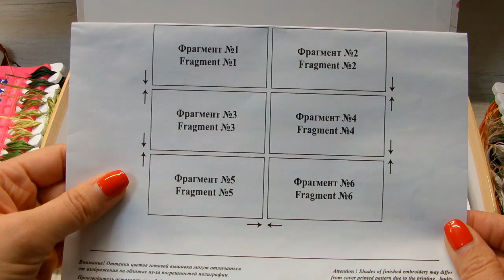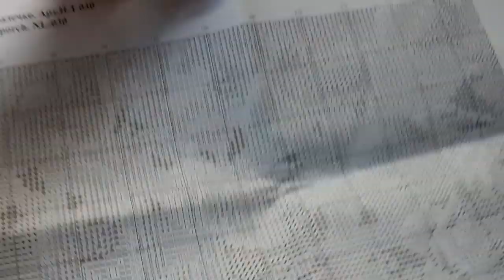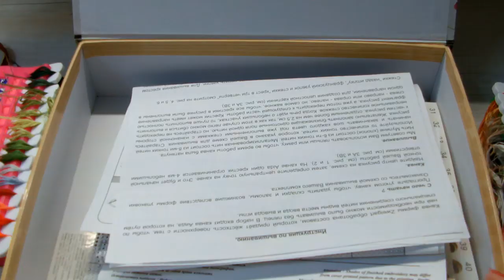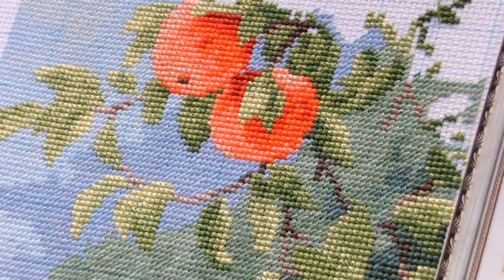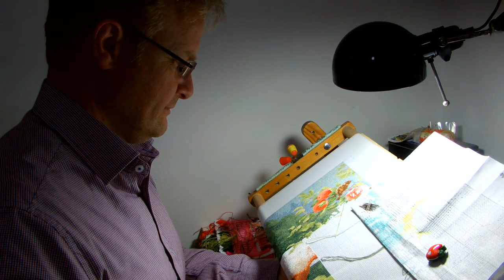СП "Мои любимые коты 2"/январь 2020/КАК ВЫШИВАТЬ В 2 РАЗА БЫСТРЕЕ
Отчет по СП "Мои любимые коты2" за янвать 2020 года. Предпоследний отчет в нашем СП, работаю только над этой вышевкой.
Открываю секрет как вышивать в два раза быстрее. Мой муж грек и русского языка не знает, и вышивать не умеет, но очень старался вас повеселить!